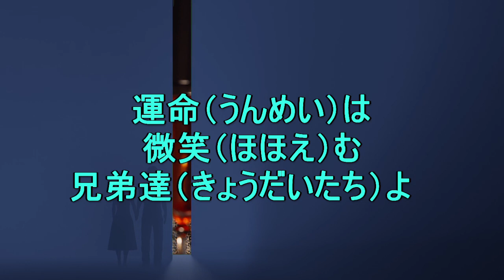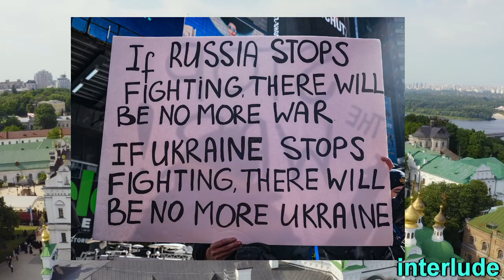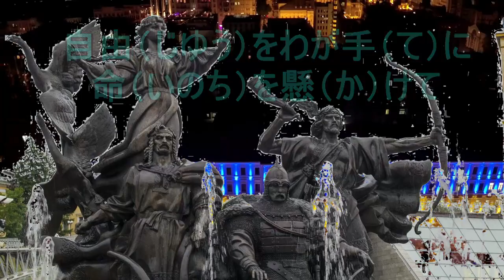歌声喫茶、ウクライナ国歌、楽譜あり、Lyrics Pavlo ChubynskyMusic Mykhailo Verbytsky、在日ウクライナ大使館寄付URL、訳詞 織井 仁 ＆ 唐土 久美子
Anthem Ukraine　　ウクライナ国歌    （ウクライナ語に近づけた修正版）
『ウクライナに栄光と自由は決して死なず』
Lyrics Pavlo ChubynskyMusic Mykhailo Verbytsky
訳詞　織井　仁＆唐土久　美子

「元の歌詞はウクライナ語、ロシア語、英語、其々、時代にもよって複数存在していました。
出来る限り元の意味を忠実に逸脱する事の無いよう、かつ、日本語の「語呂」が成立するように考えました、Ukraineの長く複雑な歴史と国家の理解の助けとなればと思います。」（Ory）

NBU Opens Special Account to Raise Funds for Ukraine’s Armed Forces

【参考資料】（Wikipediaより）
The first stanza of Chubynsky's original poem is somewhat similar to the first stanza of national anthems of Poland and Yugoslavia and "Hatikvah", the national anthem of Israel.

Ukrainian original　　　 Romanization　 English translation
（I）
Ще не вмерла Украіна,
И слава, и воля!
Ще намъ, браття-молодiї,
Усміхнетця доля!
Згинуть наші вороги,
Якъ роса на сонці;
Запануємъ, браття, й ми
У своій сторонці.

Приспів:
Душу, тіло ми положимъ
За свою свободу
И покажемъ, що ми браття
Козацького роду.
Гей-гей, браття миле,
Нумо братися за діло!
Гей-гей пора встати,
Пора волю добувати!

（II）
Наливайко, Залізнякъ
И Тарасъ Трясило
Кличуть насъ изъ-за могилъ
На святеє діло.
Изгадаймо славну смерть
Лицарства-козацтва,
Щобъ не втратить марне намъ
Своєго юнацтва.

Приспів

（III）
Ой Богдане, Богдане
Славний нашъ гетьмане!
На-що віддавъ Украіну
Москалямъ поганимъ?!
Щобъ вернути іі честь,
Ляжемъ головами,
Назовемся Украіни
Вірними синами!

Приспів

（IV）
Наші браття Славяне
Вже за зброю взялись;
Не діжде ніхто, щобъ ми
По-заду зістались.
Поєднаймось разомъ всі,
Братчики-Славяне:
Нехай гинуть вороги,
Най воля настане!

Приспів

（I）
Šče ne vmerla Ukraina,
Y slava, y volja!
Šče nam, brattja-molodij,
Usmichnetcja dolja!
Zhynutj naši vorohy,
Jak rosa na sonci;
Zapanujem, brattja, j my
U svoij storonci.

Pryspiv:
Dušu, tilo, my položym
Za svoju svobodu
Y pokažem, ščo my brattja
Kozacjkoho rodu.
Hej-hej, brattja myle,
Numo bratysja za dilo!
Hej-hej, pora vstaty,
Pora volju dobuvaty!

（II）
Nalyvajko, Zaliznjak
Y Taras Trjasylo
Klyčutj nas yz-za mohyl
Na svjateje dilo.
Yzhadajmo slavnu smertj
Lycarctva-kozactva,
Ščob ne vtratytj marne nam
Svojeho junactva.

Pryspiv

（III）
Oj Bohdane, Bohdane
Slavnyj naš hetjmane!
Na-ščo viddav Ukrainu
Moskaljam pohanym?!
Ščob vernuty ii čestj,
Ljažem holovamy,
Nazovemsja Ukrainy
Virnymy synamy!

Pryspiv

（IV）
Naši brattja Slavjane
Vže za zbroju vzjalysj;
Ne dižde nichto, ščob my
Po-zadu zistalysj.
Pojednajmosj razom vsi,
Bratčyky-Slavjane:
Nechaj hynutj vorohy,
Naj volja nastane!

Pryspiv

（I）
Never perished is Ukraine,
Nor her glory and freedom!
Still upon us, young brethren,
Fate shall smile!
Our enemies shall vanish
Like dew in the sun;
We too shall rule
In our beloved country.

Chorus:
Soul and body shall we lay down
For our freedom
And show that we are brethren
Of the Cossack nation,
Hey, hey dearest brothers
Onward, take to battle
Hey, hey, time to rise,
Time to gain freedom!

（II）
Nalyvaiko, Zalizniak
And Taras Triasylo
Call us from the grave beyond
To the battle holy.
Recall the famous death
Of the Chivalrous Cossacks
Not to lose vainly
Our youth.

Chorus

（III）
Oh Bohdan, Bohdan
Our great hetman
What for did you give Ukraine
To wretched Moskals?!
To return her honor,
We lay our heads
We shall call ourselves Ukraine's
Faithful sons!

Chorus

（IV）
Our Slavic brothers
Already took up arms
No one shall see
That we should stay behind.
Unite together all,
Brothers Slavs:
So that enemies perish,
And freedom arriveth!

Chorus
私たちのやる気と励みになります
リクエストなどございましたら
コメント欄にお書きください
台湾、香港、韓国、中国、、、、の方も
どうぞ書き込んでください
譜面の無いものは
送って頂けると助かります
皆様と作ってゆくチャンネルです
FaceBook ＆Twitterは、
「UtagoeKumicyan」で検索してください。

Merci beaucoup d'avoir regardé notre chaîne
 et que vous nous donnez le bouton Bon,
ce sera notre motivation et
nos encouragements !!
Si vous avez une chanson de demande,
écrivez-la simplement dans la section
 des commentaires
Taïwan, Hong Kong, Corée du Sud,
Chine et personnes d'autres pays ...
Veuillez écrire
parfois on n'a pas de partitions
on serait heureux si vous l'envoyiez
C'est une chaîne que on va créer avec vous.
vous pouvez on trouver FaceBook & Twitter
Rechercher comme "Utagoe Kumicyan".